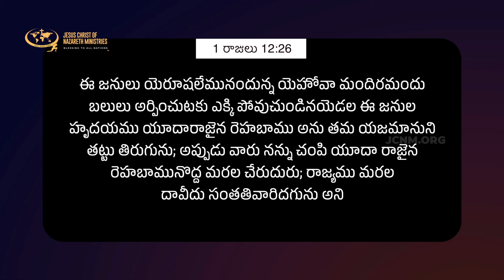దేవుని వాగ్దానాలపై మనం ఎందుకు కేంద్రీకరించాలి ? | JCNMDailyBread | 23 Feb 2024